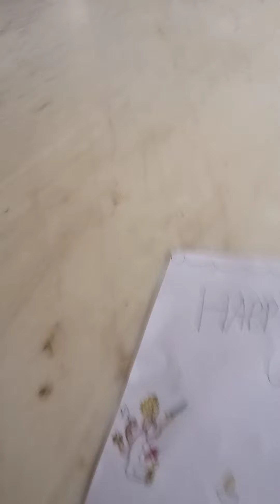happy ganesh chatur thi